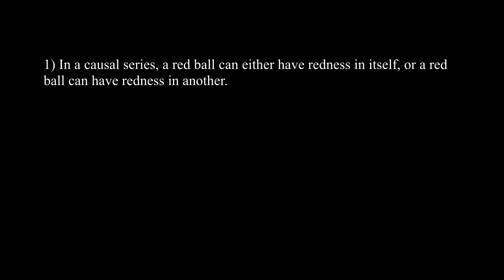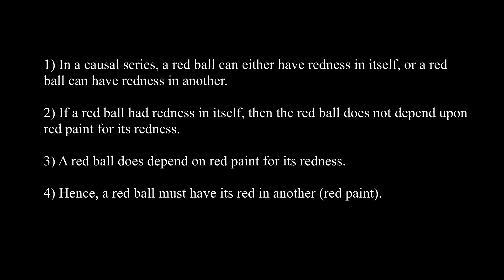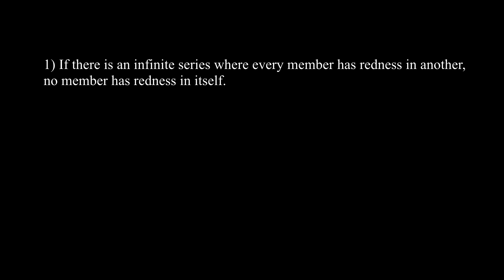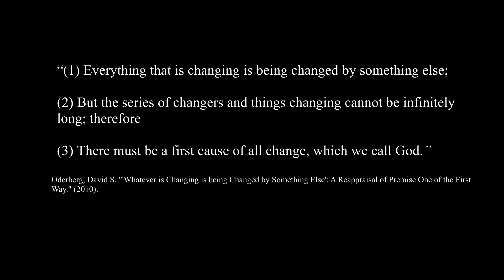Why an Infinite Regress is Impossible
In this video I demonstrate that an infinite per se causal series is impossible, thus demonstrating that God exists.  See the previous video for a demonstration of the principle of causality: